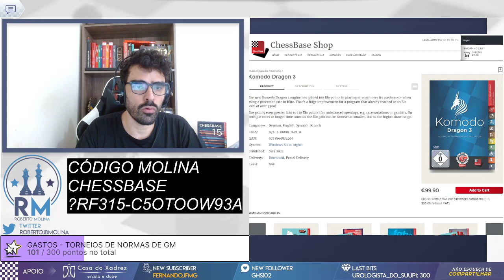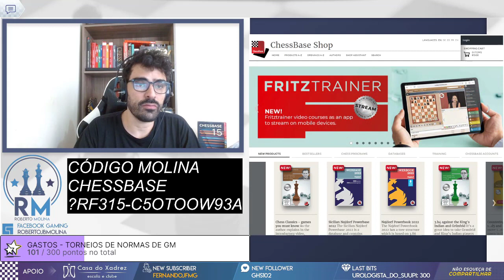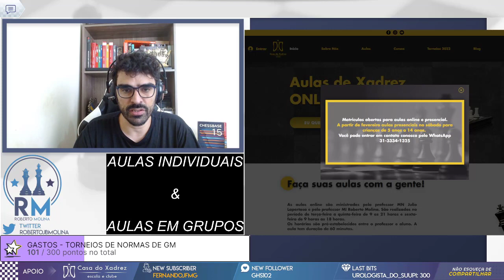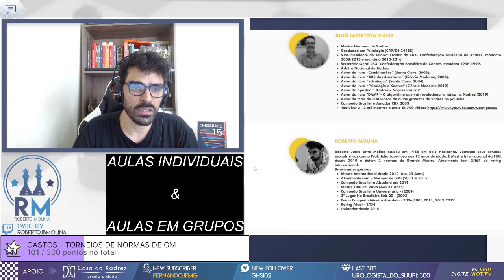MEU OPONENTE SE ENROLOU TODO NO FINAL